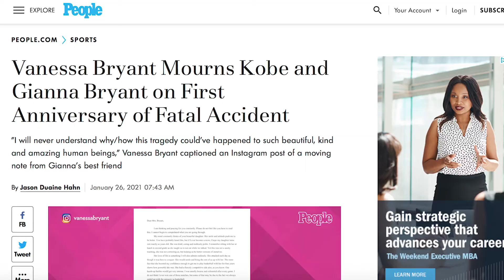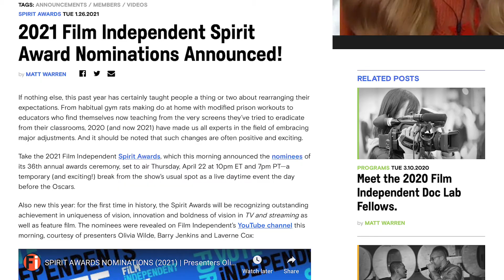Life Imitating Movies - Ep. 3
On this week's episode Mitch & Brad talk about the passing of legends, Super Bowl ads, and movie awards season.